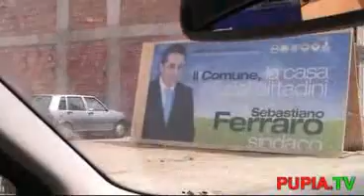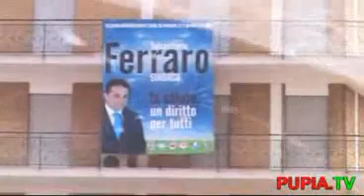Casal di Principe - Intervista Sebastiano Ferraro 2° parte (11.05.07)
Pupia
Fotografo: Franco Spinelli